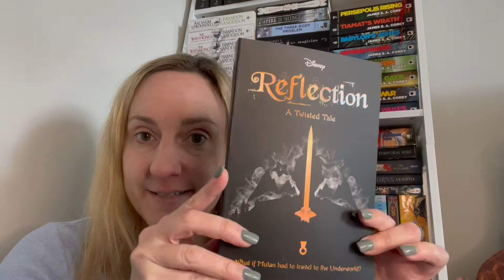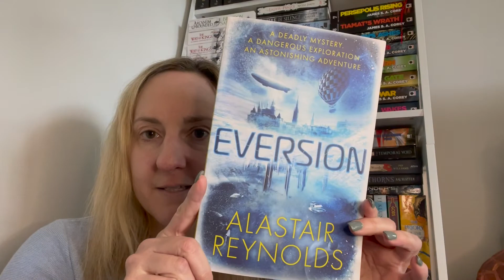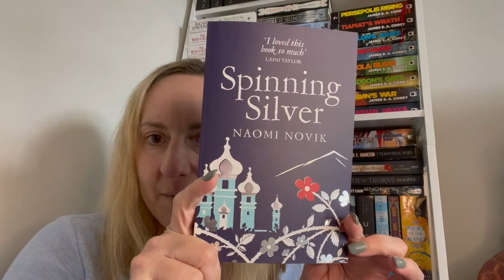My Birthday Haul (aka The One With All the Retellings)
I gush about my birthday gifts, including those that I bought for myself.